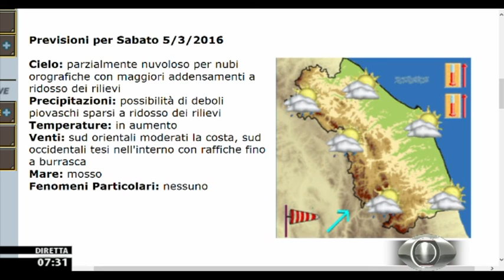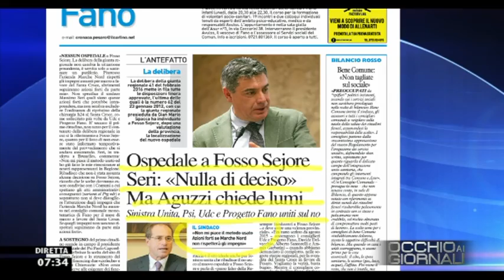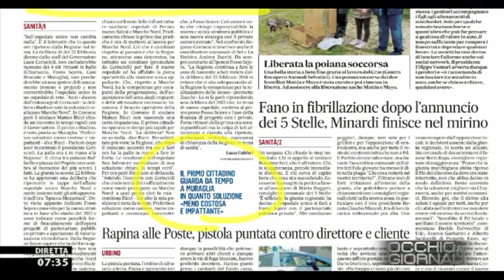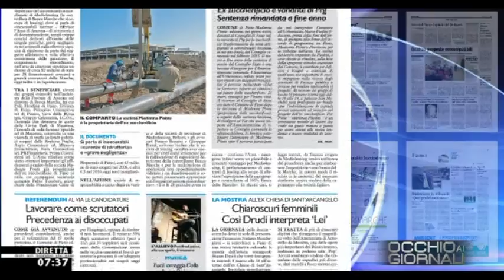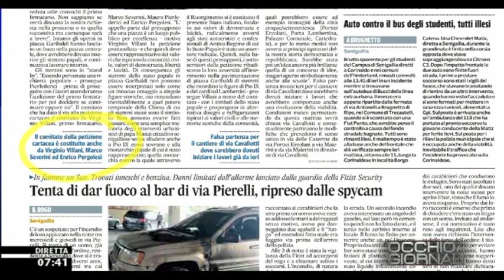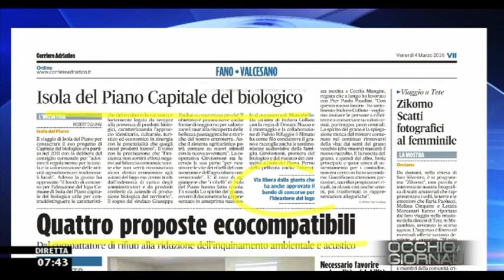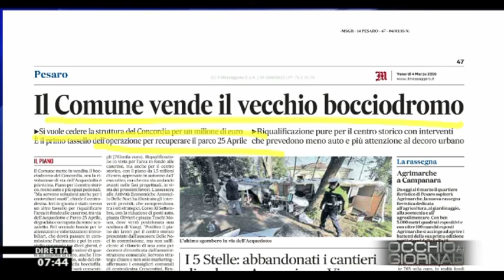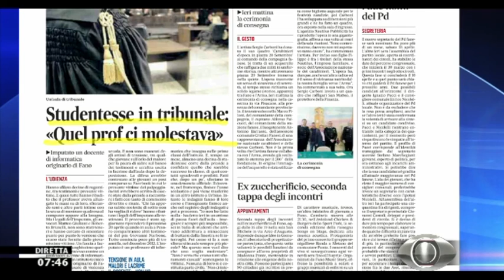Occhio ai GIORNALI 4/3/2016